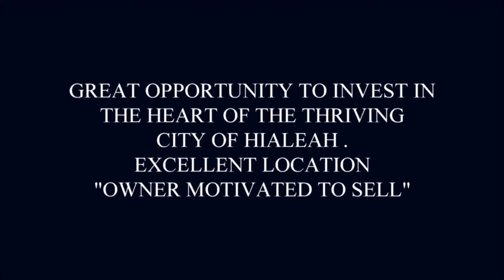DOLLAR'S STORE FOR SALE IN THE HEART OF HIALEAH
Profit business opportunity located in the heart of the thriving City of Hialeah. With a large inventory assortment of different products. This business has a system of video surveillance 24/7. It also has lottery, rechargeable calling cards and more. It is an excellent opportunity for people who want to invest and make their way into the world of the small business.